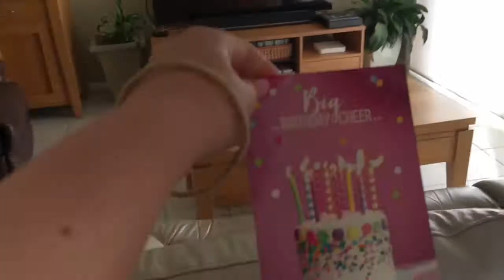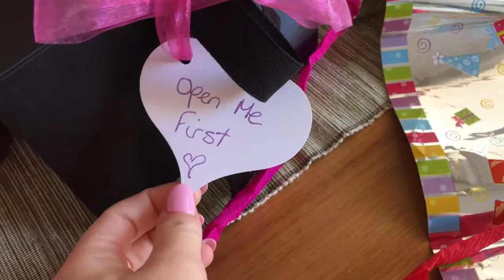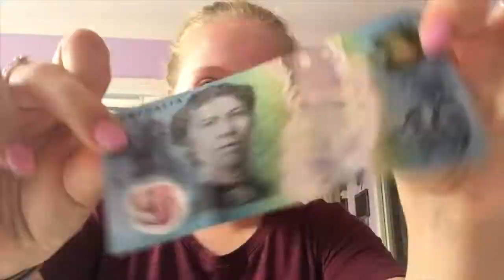20th BIRTHDAY VLOG | Erin's Chase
Hey guys! Sorry for not uploading last Wednesday, as you can tell by this video it was my Birthday and I spent the day doing other things and completely forgot to upload a video!! This vlog just shows you guys what happened during my birthday, and I hope you all enjoy it! I promise another video will be up next Wednesday :)